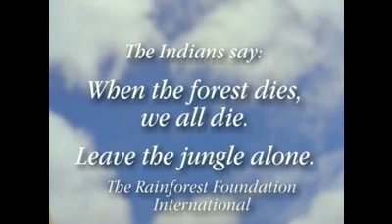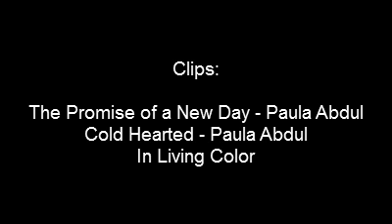The Music Video Show - Episode 144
The Promise of a New Day - Paula Abdul